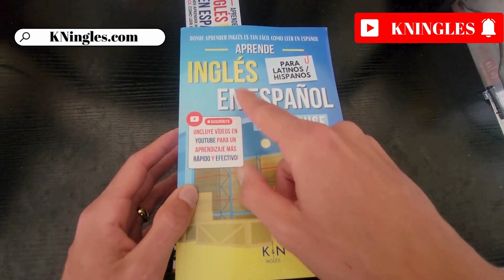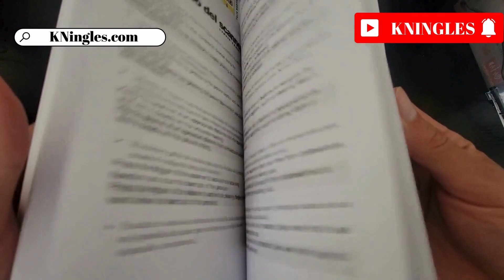Cómo pronunciar: "Continuous improvement" "Mejora continua" "Progreso constante" en inglés Americano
Aprende a decir: "Mejora continua" en inglés: Pronunciación, sílabas, IPA, Acento y ejemplo real.
👉 CÓMO SE DICE "Mejora continua" en inglés correctamente,
👉 CÓMO DECIR: "Continuous improvement" EN INGLÉS AMERICANO,
👉 SÍLABAS Y ACENTUACIÓN EN: "Continuous improvement",
👉 "Continuous improvement" SEGÚN EL IPA ALFABETO FONÉTICO INTERNACIONAL,
👉 EJEMPLO REAL EN INGLÉS DE: "Continuous improvement",
👉 "Continuous improvement" POR HABLANTES NATIVOS.

👇 APRENDE INGLES EN ESPAÑOL (GUÍAS DE ESTUDIO): 👇